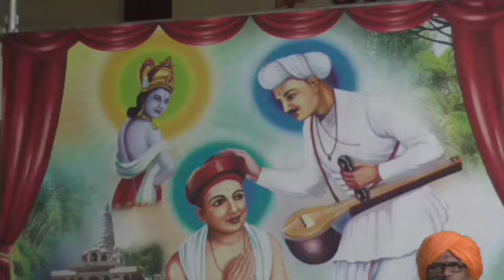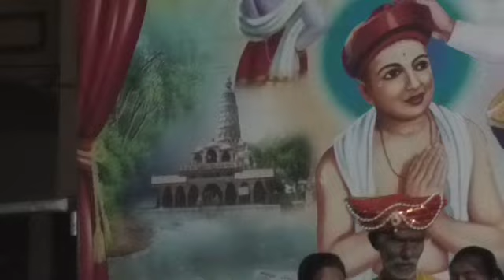शुकसनकादिकीं उभारिला बाहो।परिक्षितीला हो दिसां सातां।।श्रीक्षेत्र पिंपळनेर येथील किर्तन मिसाळ महाराज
🚩श्रीकृष्णकृपांकित कथा हे App डाउनलोड करण्यासाठी लिंक -
या App मध्ये श्रीकृष्णकृपांकीत श्रीगुरू श्री.विकासानंदजी महाराज मिसाळ यांच्या सुमधूर वाणीतील श्रीमद् भागवत कथा , संत कथा , शिव कथा , कीर्तने ऐकण्यास मिळतील.
श्रीकृष्णकृपांकीत श्री.विकासानंद महाराज मिसाळ यांच्या कथा , कीर्तनातील संपूर्ण भाग किंवा  कोणताही भाग परवानगी शिवाय कुठेही पोस्ट करता येणार नाही. कुठल्याही सोशल मिडीयावर व App स्टोअर वर टाकता येणार नाही.
कायदेशीर परवानगी न घेता कोणी कथा कीर्तन दुसरीकडे अपलोड केल्यास  कायदेशीर कार्यवाही करण्यात येईल.
आपले विश्वासु,
श्रीकृष्णकृपांकीत श्रीविकासानंद महाराज मिसाळ , व तांत्रिक व्यवस्थापक समिती , श्रीक्षेत्र - पिंपळगाव वाघा , ता.जि. अहमदनगर.
Channel Admin-Keshav,
Drafting-Rushikesh_Aynor